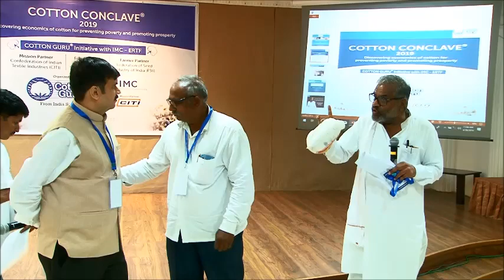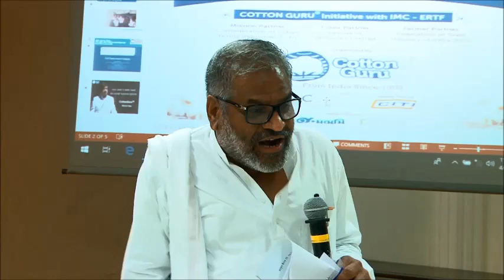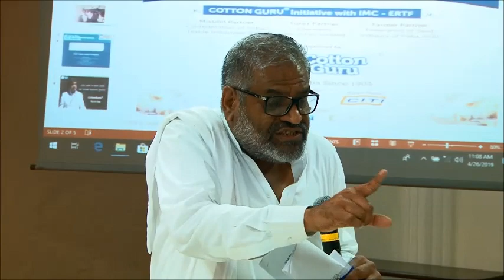COTTON CONCLAVE® 2019: Passionate appeal by Shri Pashabhai Patel (Chairman, Agri Price Comm, MH)